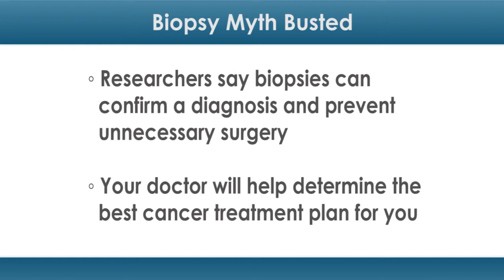Biopsy Myth Busted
Sometimes a biopsy is just a biopsy. This cancer screening procedure didn't spread cancer cells in patients, despite a myth that it might.